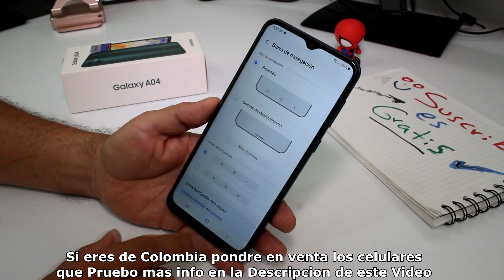como configurar los tres botones de mi celular Samsung Galaxy A06, A05, A04, A04s, A04e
Video de Cómo sacar los tres botones de abajo del celular truco Cómo cambiar de lugar los 3 botones del celular Samsung Galaxy A06, A05, A04 Cómo se llaman los tres botones de abajo del celular.

Negocios Business